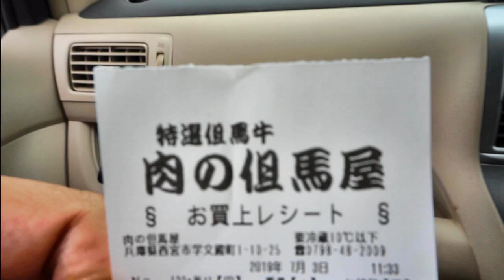絶品！！食べ歩き！リーズナブル！1個￥160！西宮のサクサク！揚げたて！ホルモンコロッケ！！お酒のアテにも最高！！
【ディズニー】 人気オルゴールメドレー 【癒しの睡眠用・作業用BGM】 ～Disney Best Hits Music Box Medley ♫♫ オルゴール

ディズニーオルゴール/ 【ディズニーオルゴール】 プリンセスメドレー 【癒しの睡眠用・作業用BGM】 ～Disney Princess Music Box Medley

【癒し系】【勉強用、作業用BGM】疲労回復、ストレス解消、私的な癒し系 Piano BGM for Relaxing

【DK SELECT】妹は魔法使い　癒しの湯篇　ＣＭメイキング　 玉木宏×木村文乃出演 （56秒）

【癒し効果】聞くと印象に残るフル曲アニソンメドレー Beautiful Emotional Anime Vocal Songs

【TDL】【TDR】世界でいちばん幸せな船旅で世界中に幸せを届けよう‼︎  スマイル・フォー・トゥモローキャンペーン中です(^-^)

30/11シャンシャン(536日齢) チーフと握手🤝幸せそうなシャンちゃん🍀ミルクありがとうございましゅ😊

【県外遠征五県ハードオフ散歩(PART２)】幸せは歩いてこない🎵だからハードオフに行くんだよ🎵

#11【実況】FCじゃりン子チエ ばくだん娘の幸せさがし【ファミコン・レトロ】

【幸せな体】行動の選択肢を無限大にする体の使い方＝たんとう功（第5回鹿児島セミナー終了後）